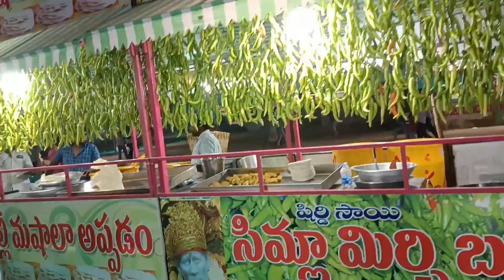శివరాత్రి రోజు 🙏||Maha Shivarathri Vlog||Swetha Ereddy